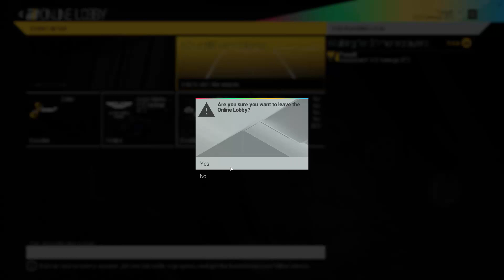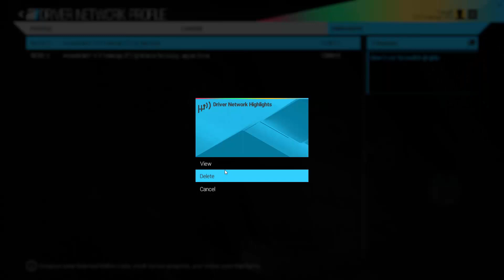[Talk] pCars Patch 3.0 & Channel News #1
In this video series I will talk about SimRacing news, things you ask me, my channel, anything you like, I like and what doesn't fit into other things.

In general I plan not to have too much topics in this series but one or two which I explain a bit more in depth, that does not always need to be Project CARS, other Sims are also possible here.

Explained Features:
- Spectator Mode
- New Telemetry Screen
- New Pit stop features
- Changes in the Setup
- New cut track rules!?
- Changes in the Replay System
- New Rain effects

(Currently saving for a better microphone)